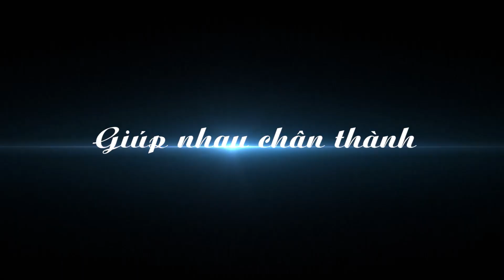[TEASER FULL TẬP 8] Danh Ca Thái Châu Mém "Xỉu" Trên Sân Khấu Vì Mỹ Linh | 19.02.2017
NHẠC HỘI SONG CA là game show được mua bản quyền từ chương trình truyền hình ăn khách nhất Hàn Quốc “Duet Song Festival”, do Đài Truyền Hình Thành Phố Hồ Chí Minh và công ty BEE Ads phối hợp sản xuất. Chương trình có sự góp mặt của rất nhiều nghệ sĩ thuộc nhiều lĩnh vực âm nhạc, sân khấu ở nhiều thế hệ khác nhau, với điểm khác biệt là thí sinh được ca sĩ mời tham gia hát chung và chia sẻ đam mê trên sân khấu. Nhạc Hội Song Ca sẽ phát sóng vào lúc 19h Chủ Nhật hàng tuần trên kênh HTV7, bắt đầu từ ngày 25/12/2016.